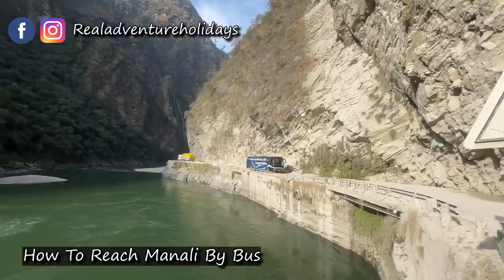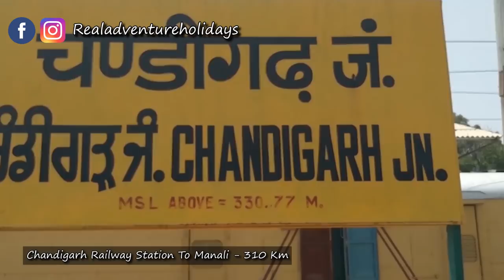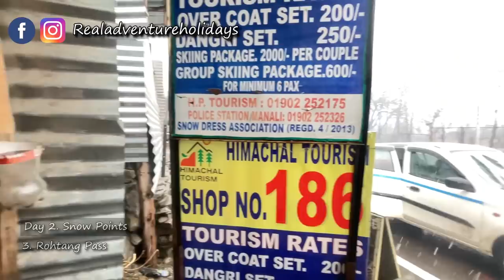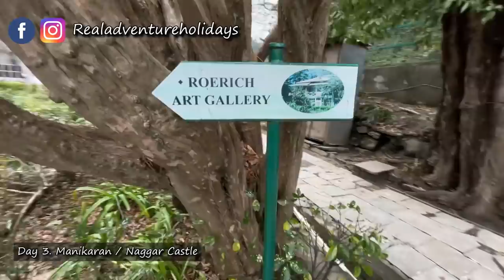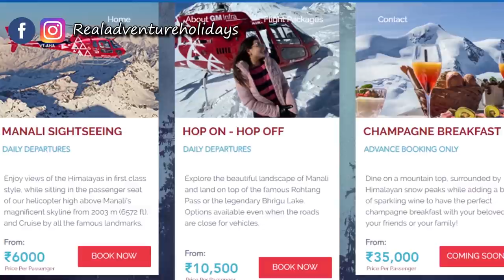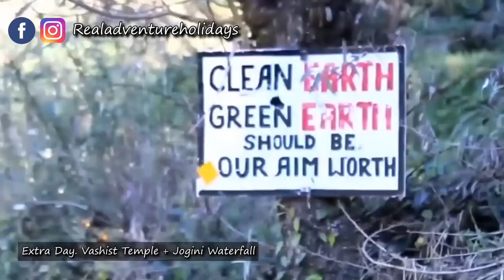Manali Tourist places | Manali Tour Guide For Summers | Manali Low Budget Trip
Manali is a high-altitude Himalayan resort town in India’s northern Himachal Pradesh state. It has a as a backpacking center and honeymoon destination. Set on the Beas River, it’s a gateway for skiing in the Solang Valley and trekking in Parvati Valley. It's also a jumping-off point for paragliding, rafting.

Kullu Manali
Manali
Manali Trip itineraries
Manali Tour itineraries
Manali Tour plan
Manali Tour with places
Top 10 places to visit in Manali
My First Ever snow fall in kullu Manali
Paragliding video in manali
Atal Tunnel
Sisu waterfall
Sisu
Khoksar snow point
Adventure activities In Solang valley
Solang valley
Manali tour 2021
Manali in may June
Is it good or bad idea to visit manali in may and June
Manali Snowfall
Cheapest stay in Manali
Stays in Manali
Hostel in Manali
How to visit Manali in a very cheap way
Manali Toutist places
Bijli Mahadev
Manali Packages
Manali Honeymoon package
Kullu manali budget tour
Manali Low budget trip
Manali Tour Full information
Manali in summers
Manali trip
Manali to Manikaran
Manali to solang
Paragliding in manali
Paragliding in kullu
River rafting in kullu
Zipline
Adventure activities in manali
Adventure activities in kullu
Manali trip complete information
Manali trip guide